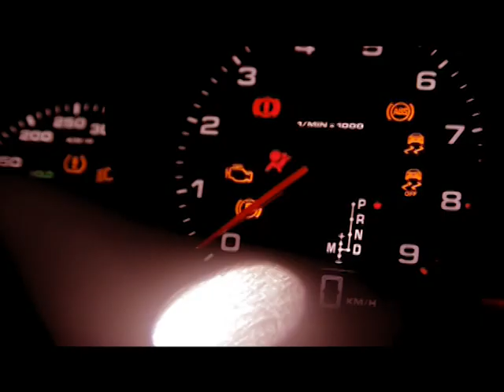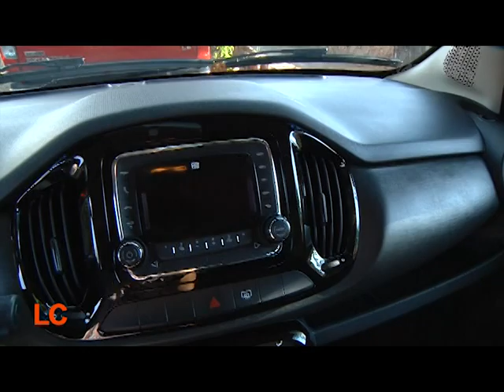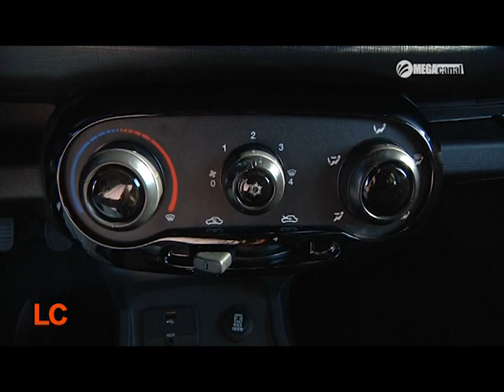LA COCHERA (FIAT UNO) B2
- BLOQUE 1 NISSAN MP300 FRONTIER 2015
- BLOQUE 2 FIAT UNO
- BLOQUE 3 MAZDA 2 2016